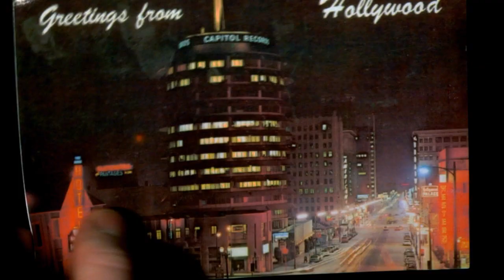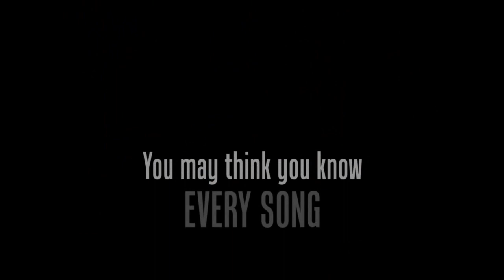George Harrison: Living in the material world